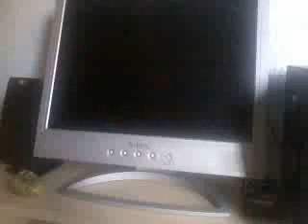Parpadeo en monitor Belinea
Defecto en un monitor belinea, me encuentro buscando solución al problema.